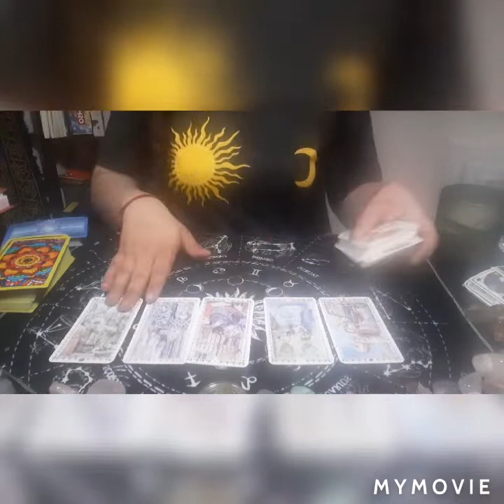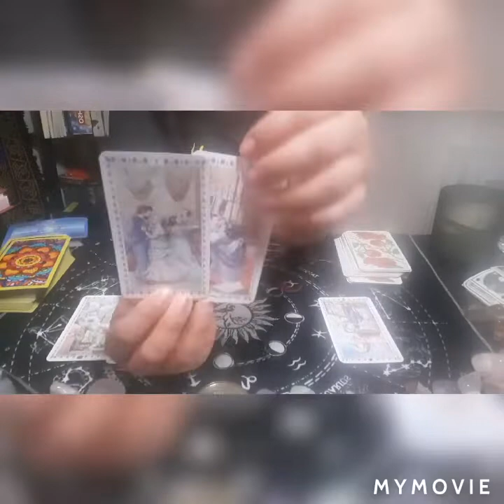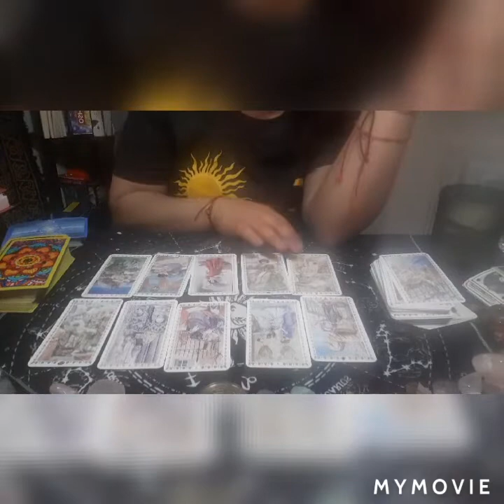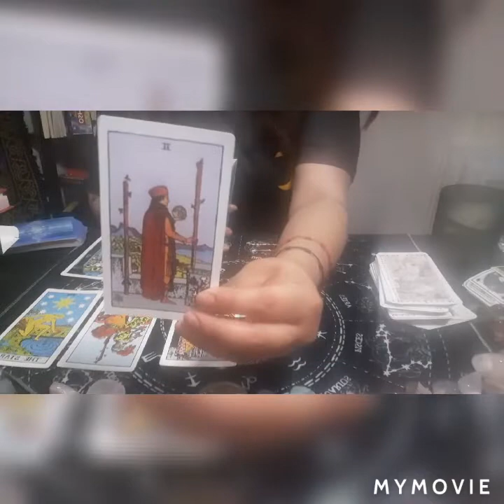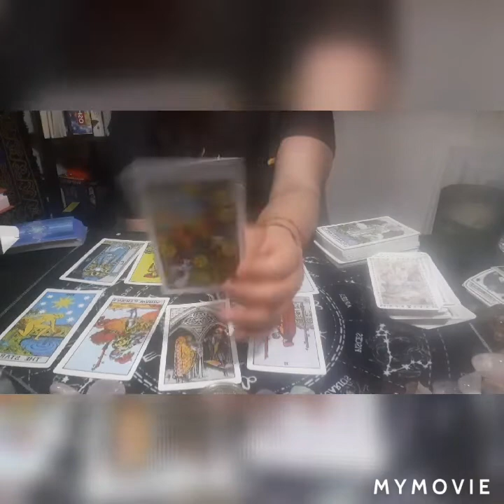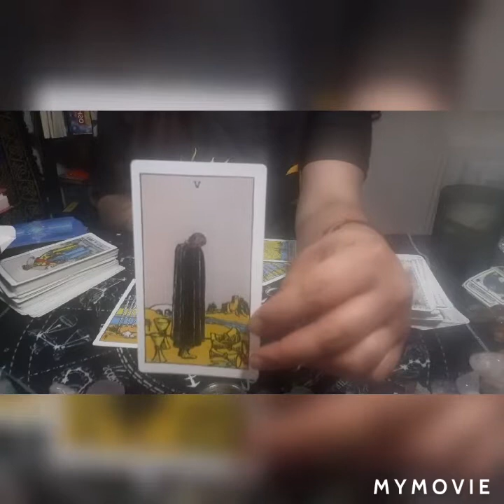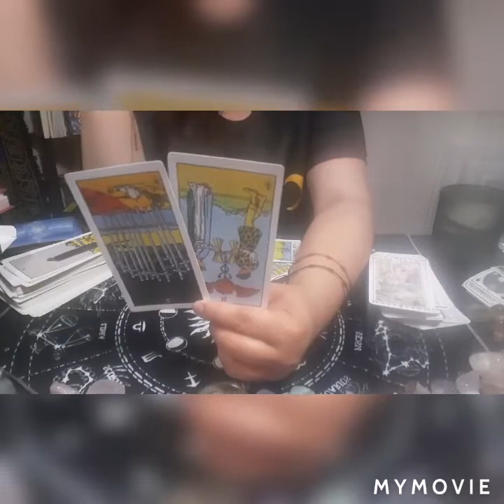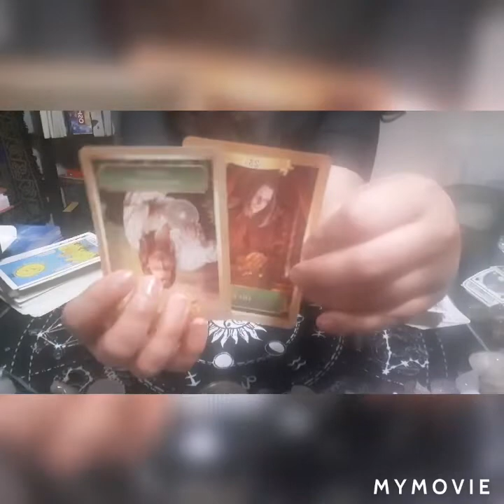Aries tarot reading : Are they been Honest or are they Deceiving you?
🔮 Aries reading

🔮 tarot readings are only energy readings of the situation. tarot readings are not intent to be used as a tool for decision making.  you are the god and godess of your own path. you are capable and responsible of your own decisions. La baby witch del tarot y mundo mistico , does not take responsibility for your decisions, you are the one in power of your own destiny.

🔮 Blessed be